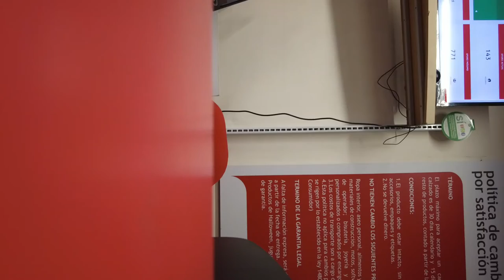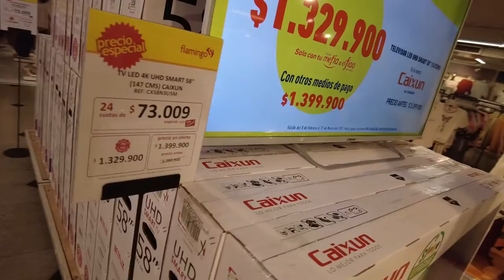Hanging out in centro de medellin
hanging out in centro de medellin to see the scenery.